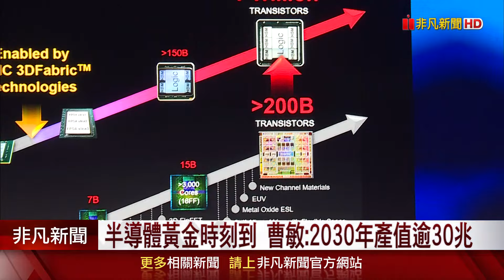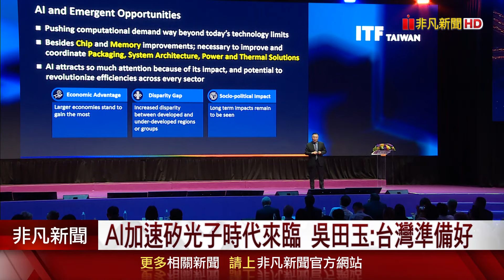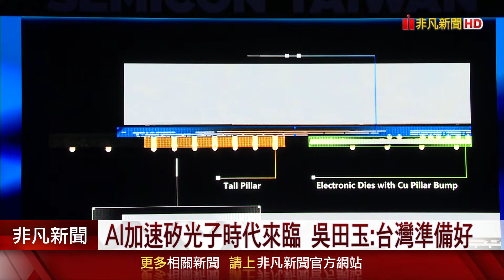曹敏為imec科技論壇演說 揭2030年半導體產值逾1兆美元 "矽光子產業聯盟"成立 吳田玉:台灣準備好了!｜非凡財經新聞｜20240903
SEMICON半導體展的imec科技論壇今(3)天登場，聯發科執行長蔡力行，一開頭就預告下個月，將亮相自家手機旗艦晶片天璣9400，並多元擴展AI運算晶片領域，與台積電等生態系夥伴緊密合作。SEMI也在今天成立「矽光子產業聯盟」，日月光執行長吳田玉點出，產業要如何抓緊AI時代機會，相信矽光子將把台灣帶到全新層級，並創造巨量商機。